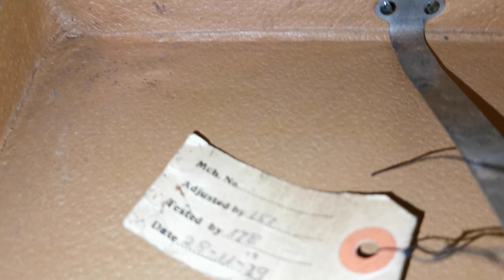Sweetmeat Joe, The Candy Man ~ Jay WIlbur & His Band ~ 1929 Guiniphone Gramophone ~ 1935 REX 78rpm